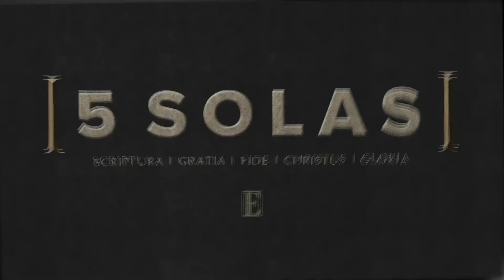SOLA GRATIA: Ephesians 1:3-10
5 SOLAS SERMONS

DISCUSSION: goo.gl/zpUkT4

The unofficial launch of the Protestant Reformation was on October 31st, 1517, when an obscure monk nailed his 95 Theses to the church door in Wittenberg, Germany. This sparked a movement that changed the entire world as we know it. But why did it even happen? Here’s why:

The good news of who Jesus is and what He has done for us had been distorted for hundreds of years under the rule of the Roman Catholic Church.

The gospel was all but lost. The church was radically unfaithful to Jesus both in what they believed and what they did. It was a dark time. Thankfully, Jesus is always faithful to His church even when she is not. In the 16th century, the LORD opened the eyes of many and used certain men and woman to recover, clarify, and proclaim the true message of salvation in Jesus Christ—the very message that had for so long been hidden, unclear, and kept quiet.

The central focus of these reformers (Martin Luther, John Calvin, and Ulrich Zwingli, to name a few) is summarized well in what came to be known as The Five Solas:

We are made right with God through the revelation of Scripture alone, by Grace alone, through Faith alone, in Christ alone, to the glory of God alone.

These Five Solas are just as crucial for us to understand, apply, and teach today as they were in the 16th century. Why? Because they answer the most important question in the entire world: How can sinners be made right with God?